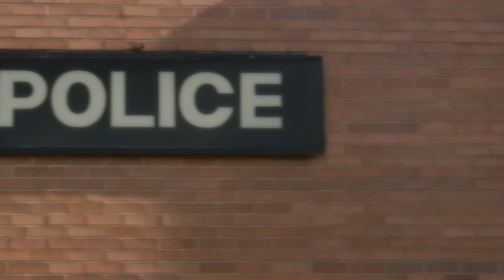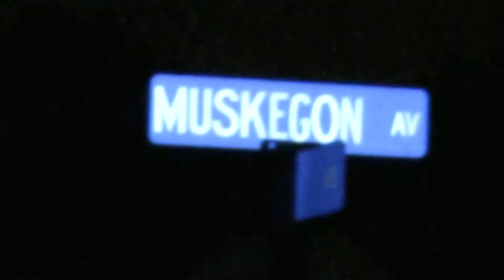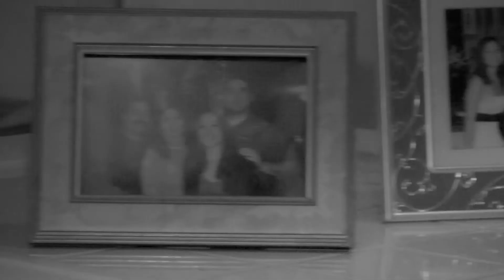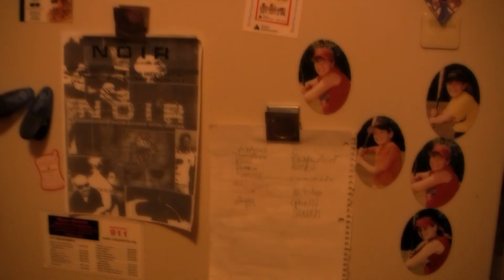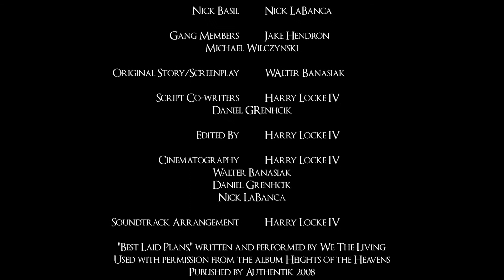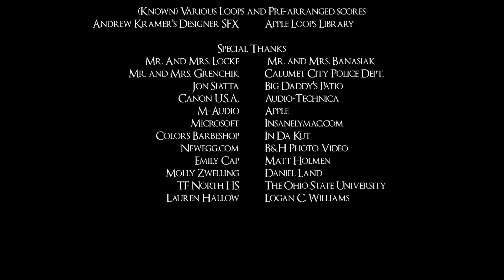I'M STILL HERE - From Walter's Top 5 Worst Performances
My second feature film from 2009. Let me know your thoughts on my amazing 80's hair! Directed by Harry Locke IV, myself and Danny Grenchik aka The Power Trio. More old videos to come. For our current stuff, please check out code10studios.net